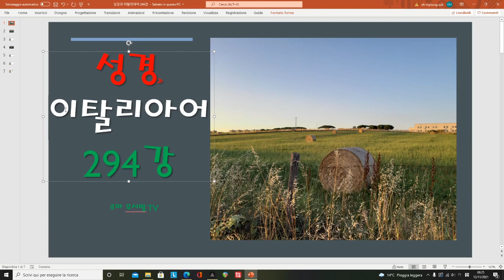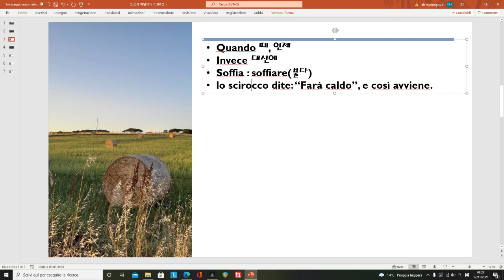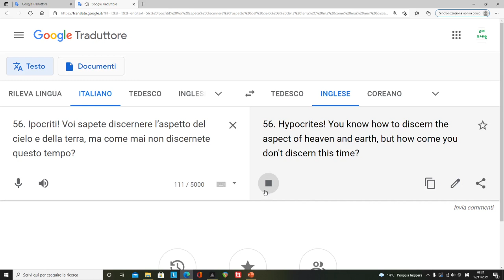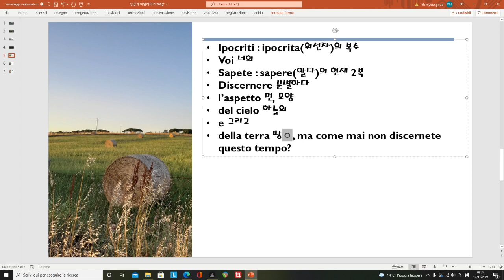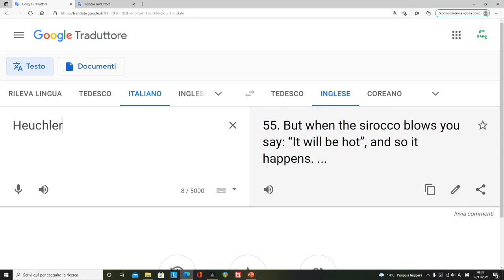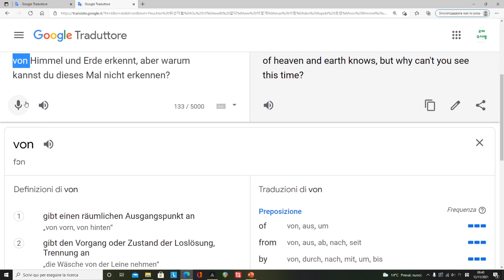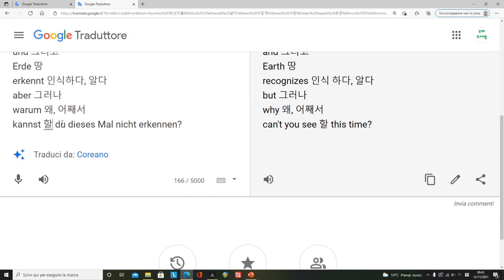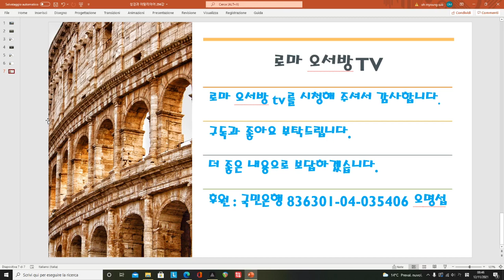성경과 이탈리아어 강좌 294강 - Quando soffia lo scirocco - 남풍이 불때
에서 이 영상에 사용된 자료들을 보실수 있습니다.
전반부는 이탈리아어 강좌부분이고
후반부는 독일어를 배우는 부분입니다.
감사합니다.